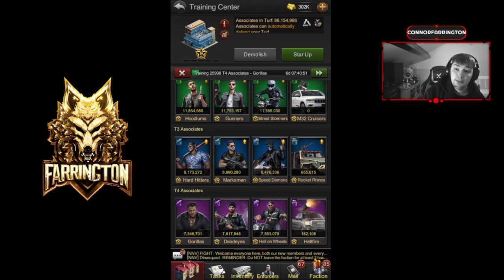THE GRAND MAFIA YOU ALL NEED TO WATCH THIS! BEST TIPS AND TRICKS EVER!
🔥 Join the Exclusive Club: Become a YouTube Member today for a chance to WIN a T4 account in our special giveaway! 🎁